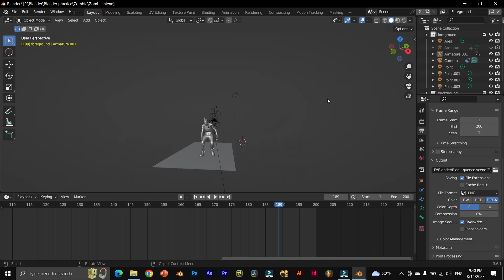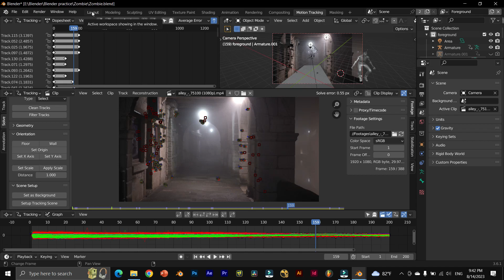Put a zombie in your scene II Blender Vfx shorts II TDP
Three Dot Production (TDP) is a 3D animation and VFX YouTube channel that brings decent visual content to its viewers. The channel features 3d cartoon series, VFX and tuitorial for how we make these animations and the visual effects.
In this video we showed zombie vfx using Blender.